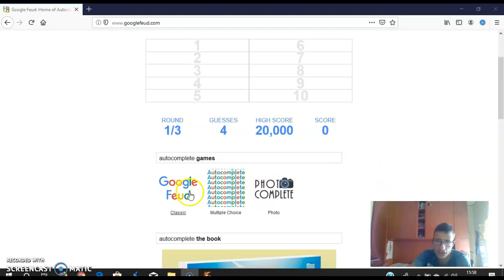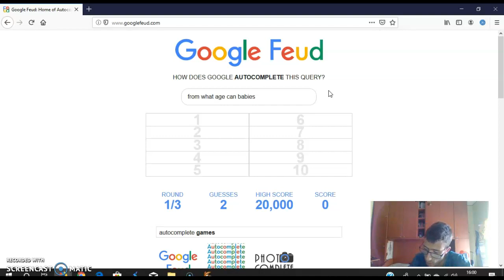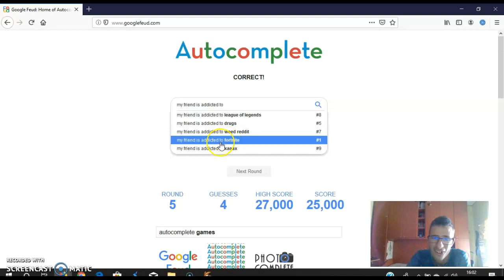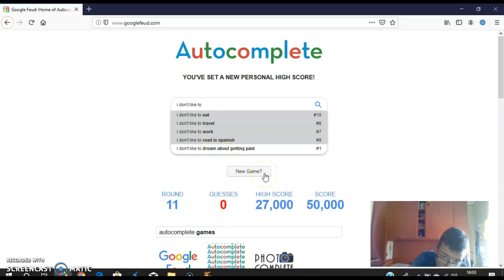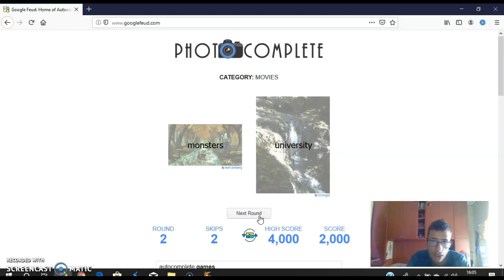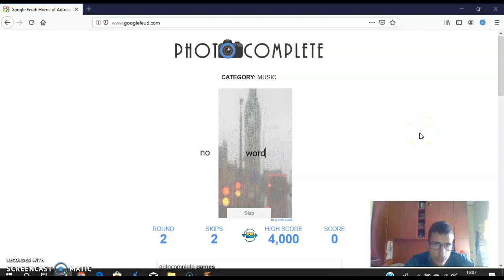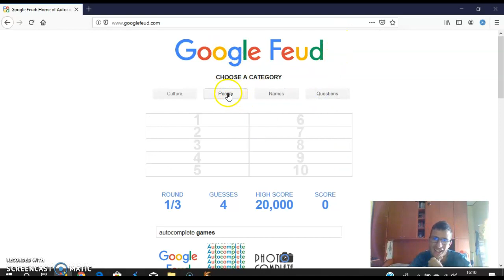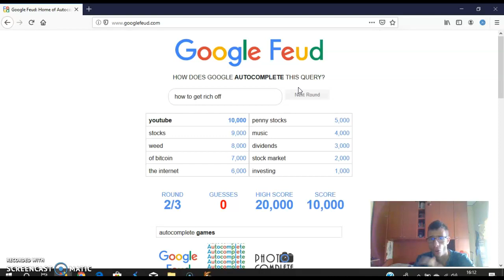Google Feud 2 anni dopo